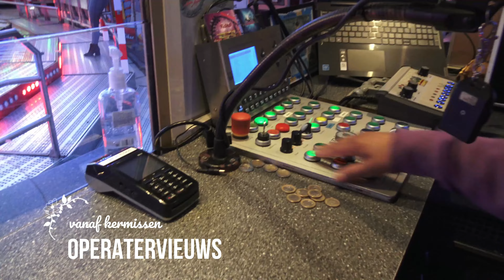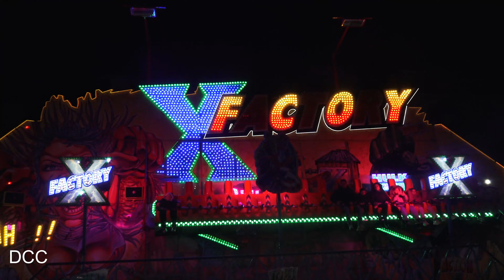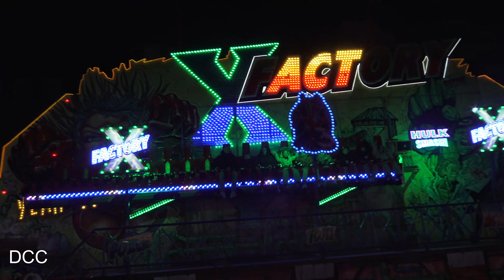Review Vj. kermis Helmond 2024 4K